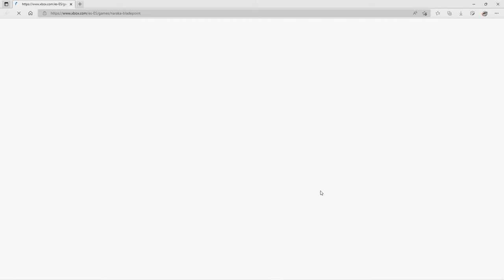Primer Contacto con Naraka Bladepoint 👹 Xbox Game Pass Ultimate PC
¡Que pasa lob@s! ¿Qué tal estáis? Espero que todo vaya genial.
Hoy os traigo un Primer Contacto con Naraka Bladepoint 👹 Xbox Game Pass Ultimate PC donde realizaremos el tutorial y navegaremos por los menús de este gran juego.
Espero que os guste y os animéis a probarlo ya que merece mucho la pena.
¡Así que, sed felices y no olvidéis aullar a la luna!
¡Chao! ¡Chao! ¡Nos vemos!